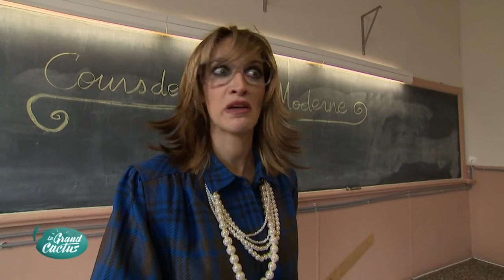Le latin obligatoire dans les écoles secondaires | Les (C)actus | Le Grand Cactus 68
Dès 2027, tous les élèves francophones de 2ème et 3ème secondaire auront deux heures de latin obligatoire par semaine. Comment convaincre nos ados que cette langue est vraiment utile ? Le Grand Cactus se renseigne dans une école qui a peut-être trouvé une méthode pour rendre son apprentissage plus dynamique.
Avec Bénédicte Philippon, Sarah Grosjean et Karen De Paduwa.